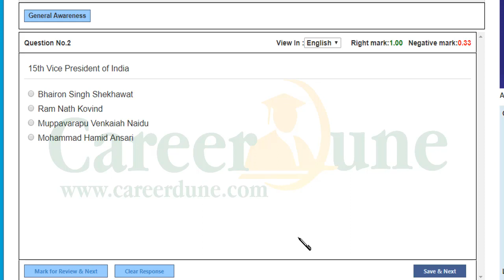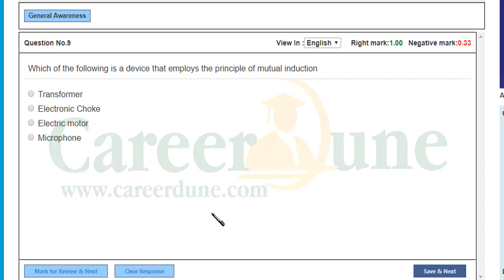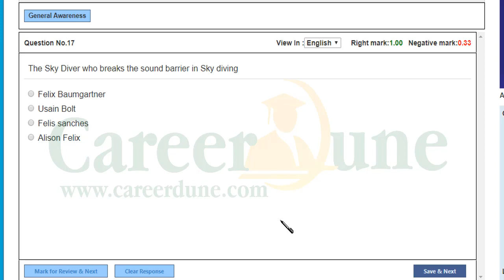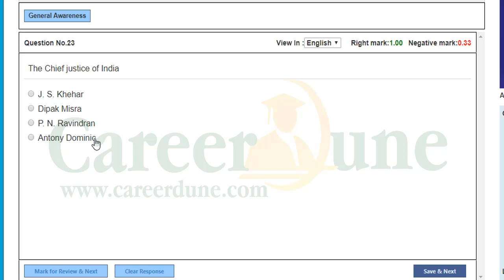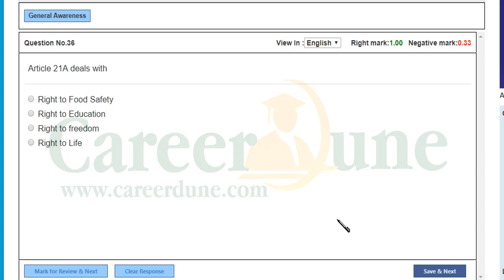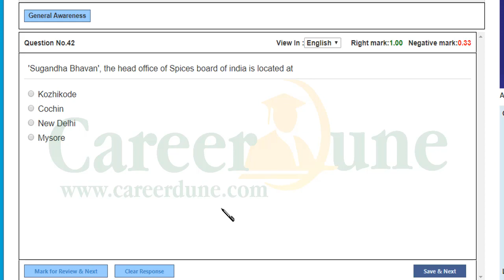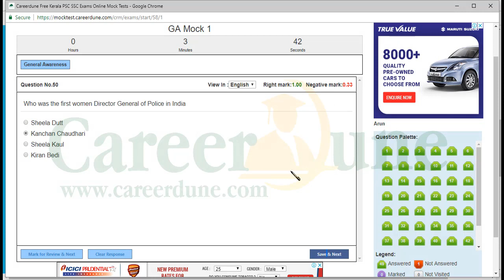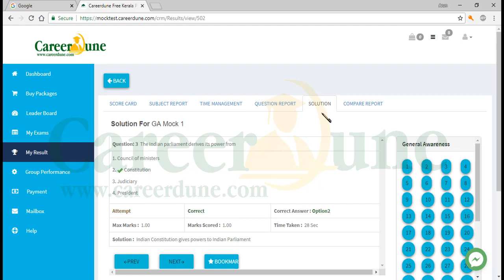PSC Secretariat Assistant Important GA Questions Part 1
PSC Secretariat Assistant Important GK Questions Part 1.
General Awareness PSC Important Questions for Upcoming PSC Secretariat Assistant Examination 2018.
More and more General Awareness Questions Will Be Added based on Previous years Question papers and Current Affairs Question.